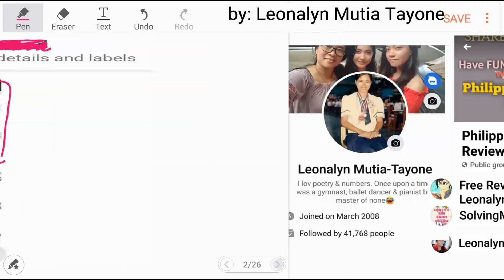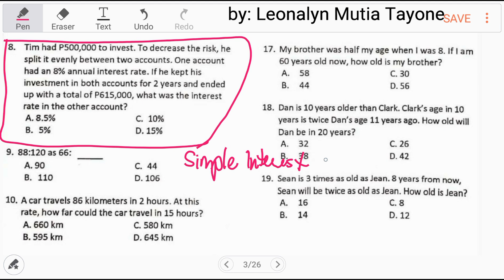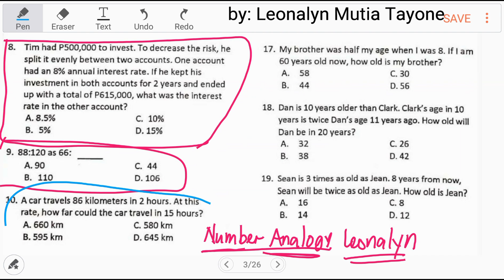Simple Interest: What was the interest rate in the other account?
8.) Tim had P500,000 to invest. To decrease the risk, he split it evenly between two accounts. One amount had an 8% annual interest rate. If he kept his investment in both account for
2 years and ended up with a total of P615,000,
what was the INTEREST RATE in the other account?
a. 8.5%
b. 5%
c. 10%
d. 15%